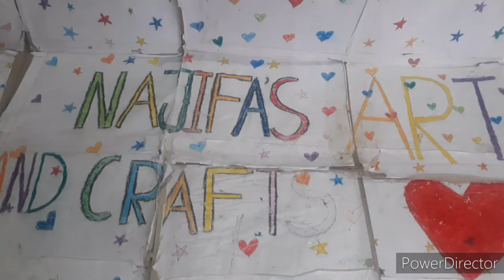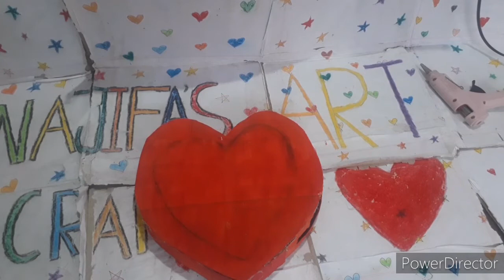How to make love shape pencil box.DIY love shape pencil bow.